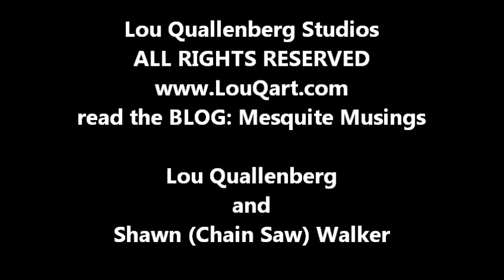Carving the Mesquite Branch Altar Table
Lou Quallenberg carving the mesquite "Branch Altar Table." See the artistic process unfold before your eyes.